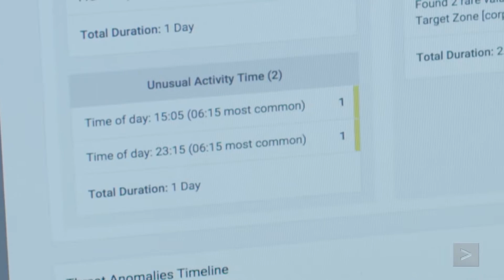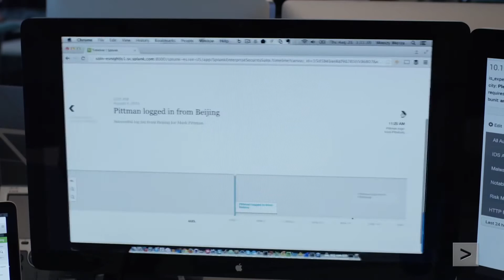내부자 위협을 방지하는 스플렁크 UBA -한글자막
Splunk How to prevent insider threats